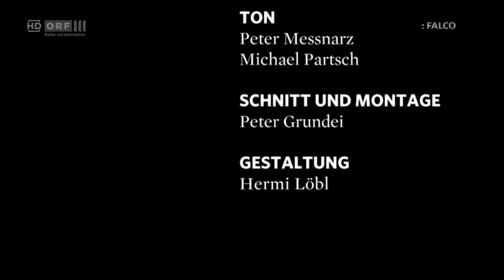Falco und seine Mutter Maria